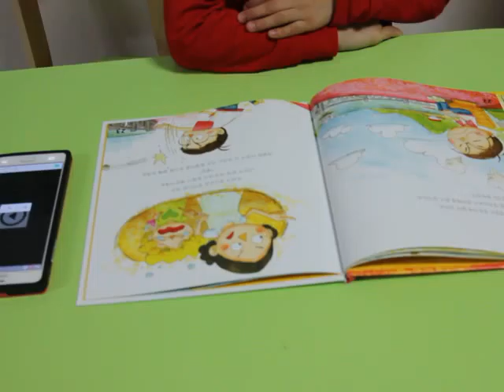초등교과연계 과학실험놀이 우리북스 부력에 대해 알기